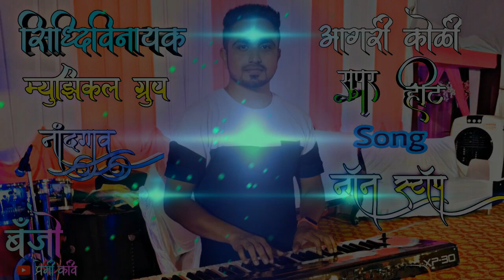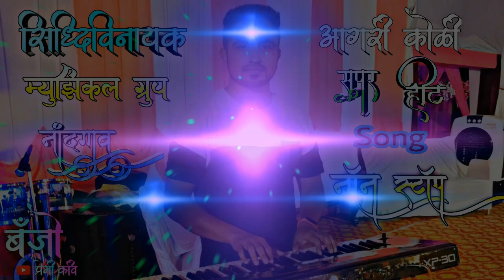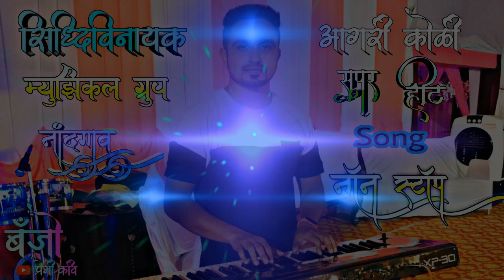Banjo Instrumental Koligeet | Lokgeet |Jawa Navin Popat Ha Song | Siddhivinayk Orchestra Nandgaon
🎵🎧🎹🎤  Siddhivinayak Orchestra Nandgaon
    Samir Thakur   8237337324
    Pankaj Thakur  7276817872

Live Shows
Live orchestra
Live Dandia Rass
Aagri koli band
Wedding Shows
Haldi Shows
B -Day Shows
Dj sound & Dj party' s

ETC.

Instagram - बँजो प्रेमी कवि 82

*Original Banjo Premi (KAVI) Channel*

तुम्हा सर्व रसिक मायबापांमुळे आणि सर्व Orchestra/बँजो प्रेमी मूळे
आज आपल्या सारख्या चाहत्यांसाठी तयार करण्यात आलेल्ल्या चॅनल दिवसेंदिवस आपल्या चांगल्या प्रोत्साहना मुळे दिवेसेंदिवस SUBSCRIBER ची संख्या खुप जलदगतीने वाढत आहे,

तुम्हा सर्वां चाहत्यांचे असेच प्रेम राहो ही ईश्वर चरणी प्रार्थना

*परंतु ह्या competition च्या काळात,*
*काही लोक माझ्या चॅनेल च्या नावाने तंतोतत नवनवीन फेक चॅनल बनवत आहेत,जेणेकरुन माझे सबस्क्राईबर कमी करण्याचा नाहक प्रयत्न काही समाजकटंक करत आहेत*

आपल्या खात्रीचे आणि आवडीचे फक्त एक चॅनल आहे 🙏

_*बँजो प्रेमी  ( कवि )